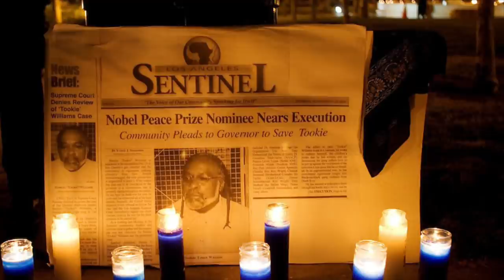The Life Stanley “Tookie” Williams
Stanley “Tookie” Williams was one of the founders of the Crips in this episode I will detail his life story